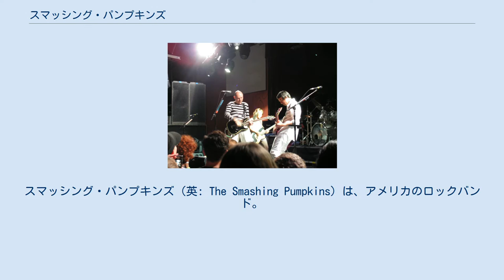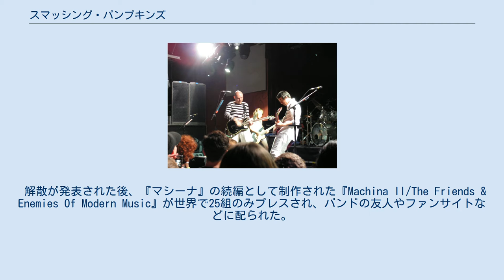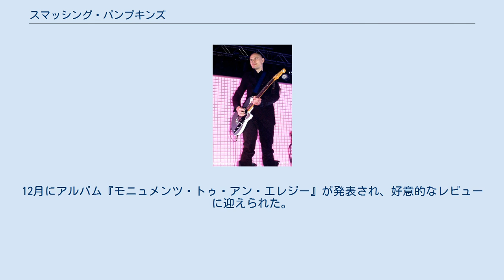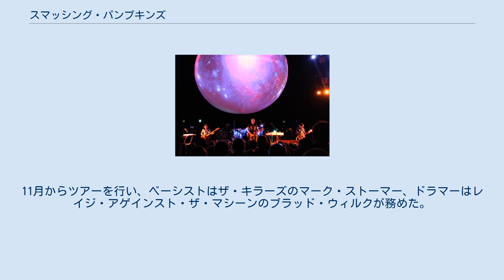スマッシング・パンプキンズ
スマッシング・パンプキンズ（英: The Smashing Pumpkins）は、アメリカのロックバンド。
1988年にイリノイ州シカゴで結成。
日本における略称は「スマパン」。
2000年に解散するまでの間にグラミー賞に10度ノミネートされ、4枚のアルバムがプラチナムに認定されるなど、90年代のオルタナティヴ・ロックを代表するバンドの一つであった。
2006年にバンドメンバーを入れ替えて再始動。
 1988年、アメリカのシカゴにてビリー・コーガンとジェームス・イハが出会う。
意気投合した二人はバンドを組むことに決め、同年の7月9日にスマッシング・パンプキンズとしての初ライヴを行う。
その後、ベーシストとしてダーシー・レッキー、ドラマーとしてジミー・チェンバレンが加入。
サブ・ポップなどのインディーレーベルからシングルを出した後1991年に初のアルバム『ギッシュ』を発表する。
 パンプキンズのデビューアルバムが発売された1991年は、ちょうどニルヴァーナのネヴァーマインドが発表され、グランジブームを巻き起こしていた年でもあった。
当時、パンプキンズは数多あるオルタナティヴ・バンドの一つにすぎないとみなされており、バンドの中心であるビリーは「次のアルバムで成功しなければ、その次はない」と考えるようになっていた。
このようなプレッシャーの中で、2作目のアルバム『サイアミーズ・ドリーム』（1993年）は制作された。
代表曲のひとつ「トゥデイ」を収録した同作は聴衆と評論家の双方に受け入れられ、プラチナに認定されるなど商業的にも成功した。
 さらに、続く2枚組の大作アルバム『メロンコリーそして終りのない悲しみ』（1995年）は米国のみで一千万枚近くのセールスを記録。
グラミー賞では7部門にノミネートされ、『タイム』誌による年間ベストアルバムに選ばれるなど、音楽的にも高い評価を得る。
しかし、1996年7月、ツアー中のニューヨーク市においてヘロインによる薬物中毒によりサポートメンバーのジョナサン・メルビンが死亡、同室で薬物を摂取していたドラマーのジミー・チェンバレンが逮捕されるという事件が起きてしまう。
バンドは苦渋の決断の末、チェンバレンを解雇する。
 1998年に発売されたアルバム『アドア』は正式なドラマーの不在のもとで制作され、音楽的にもギターを中心としたサウンドから打ち込みを駆使したサウンドへと変貌を遂げた。
しかし、アメリカ国内では前作ほどセールスが伸びず、商業的には失敗作とみなされる結果となった。
 1999年、ビリーはジミーと連絡をとり、バンドに復帰させる。
2000年には『マシーナ/ザ・マシーンズ・オブ・ゴッド』が発表されるが、アルバムの完成と同時にダーシーが脱退。
急遽、後任のベーシストとして元ホールのメリッサ・オフ・ダ・マーを迎えることになった。
 2000年5月23日、ビリーはラジオのインタビューにてパンプキンズの解散を発表。
有終の美を飾るべく、日本を含む世界各地を回るツアーが行われた後の同年12月2日、パンプキンズはデビュー時より縁のあるシカゴのライヴハウスで最後の公演を行い、解散した。
 解散が発表された後、『マシーナ』の続編として制作された『Machina II/The Friends & Enemies Of Modern Music』が世界で25組のみプレスされ、バンドの友人やファンサイトなどに配られた。
同作はインターネットを通じて無償で配信されリスナーのもとに届けられた。
このような形式をとった理由について、ビリーは「レコード会社に金儲けさせるくらいなら、ファンに無償提供していろんな人に広めてくれたほうがいいと思った」と語った。
 パンプキンズの解散後、ビリーとジミーの二人は『ズワン』を結成。
アルバム一枚を発表したが、ほどなくして解散した。
 2005年、ドイツ・ケルンにて 2005年6月21日にビリーは、新聞『シカゴ・トリビューン』の全面広告で、スマパンの再結成と活動再開を計画していることを発表した。
 2006年4月20日、オフィシャルサイトにて活動を再開したことを発表。
ビリーとジミー...